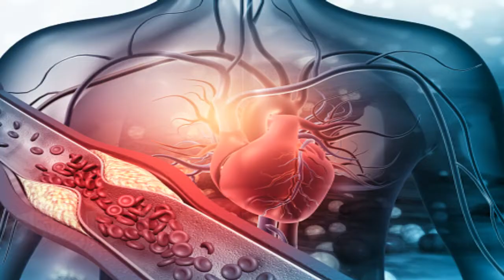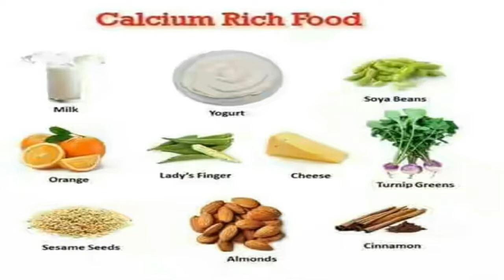Hypercalcemia!5 side effects of over dose of calcium Supplements|Too Much Calcium can harm you| urdu